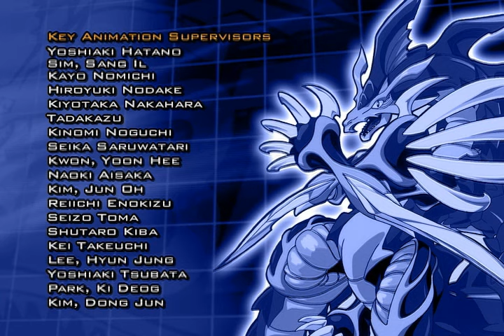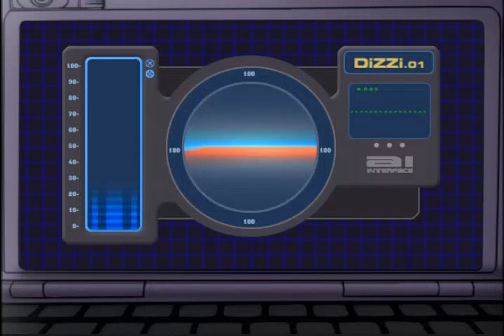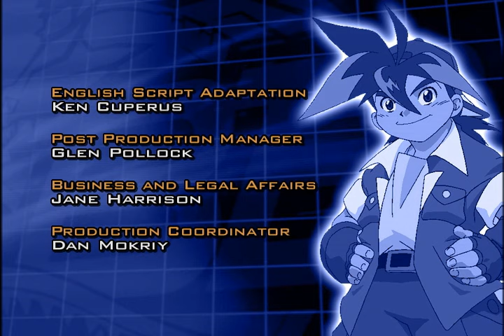BEYBLADE | Ep.45 Quebrando o gelo | Ep.46 O primeiro golpe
Episódio 45 | Quebrando o gelo
Convocados por Kai para uma batalha em um lago congelado, os Bladebreakers não só precisam vencer para salvar suas Feras Bit, como também precisam convencer Kai de que sempre serão seus companheiros de equipe.

Episódio 46 | O primeiro golpe
Agora que Kai finalmente é leal aos ""Bladebreakers"", ele devolve o Black Dranzer a Boris, causando sérios danos ao quartel-general inimigo no processo.

Olá Blader!

Bem-vindo ao mundo de BEYBLADE BURST; esta é a história de um grupo de Bladers apaixonados que vão atrás de seus sonhos em uma jornada inesquecível rumo à vitória.

3, 2, 1… Let it Rip!!

Vejo você no topo!